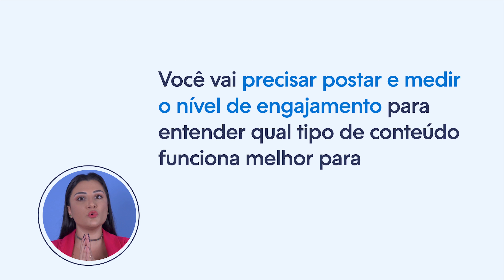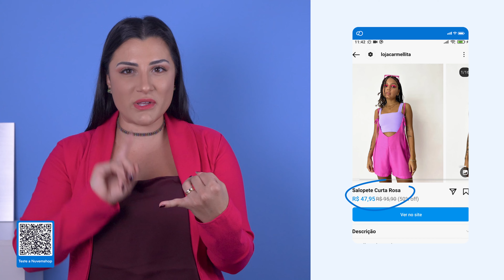Vendas pelo Instagram: checklist rápido para ter sucesso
🤯🤯 Crie uma loja virtual TOTALMENTE GRATUITA na Nuvemshop e integre para fazer vendas pelo Instagram sem PAGAR NADA, por tempo indeterminado

Se você quer fazer vendas pelo instagram, você precisa saber que existem algumas práticas que podem te ajudar a atingir resultados cada vez melhores com as vendas pelo instagram. Veja neste vídeo algumas dicas de ouro para você aplicar na sua estratégia e vender muito pelo Instagram.

1. Antes de qualquer coisa, você precisa construir uma marca forte e bem definida. Isso inclui uma identidade visual consistente e cativante, um nome e uma boa bio do Instagram, para vender pelo Instagram de forma potencializada. E tudo isso em um tom de voz que aproxime sua marca do seu público. Desde as legendas das publicações até os discursos dos seus stories, tudo precisa ser pensado pra captar a atenção e aproximar o público da sua marca.

2. Crie conteúdo de qualidade e faça postagens regularmente para vender pelo Instagram de verdade. Poste fotos e vídeos que mostrem seus produtos em uso ou que destaquem seus recursos e benefícios.

Neste processo, você vai precisar ir postando e medindo o nível de engajamento aos poucos pra ir entendendo qual tipo de conteúdo funciona melhor para a sua audiência. Uma boa prática é dar uma olhada no que a concorrência faz em termos de conteúdo no Instagram. Então seguir influenciadores do seu nicho e ver qual tipo de conteúdo costuma engajar, pode te ajudar a dar uma sacudida nas ideias.

3. Use os recursos do Instagram, como as opções de publicidade, as postagens patrocinadas e os stories para alcançar mais pessoas e interaja com seu público! Responda aos comentários e mensagens de seus seguidores no Instagram e crie um RELACIONAMENTO com eles. Você pode até usar as enquetes e as perguntas dos stories do Instagram para receber feedbacks e ideias para a evolução dos seus produtos.

O mesmo serve para as ferramentas de publicidade, como o Instagram Ads e o Botão Turbinar do Instagram. Esses recursos são ótimas opções para criar campanhas de anúncios e alcançar mais clientes pelo Instagram.

4. E falando ainda sobre recursos da plataforma, use o Instagram Shopping. Ele permite que os usuários comprem diretamente a partir de suas postagens, então é uma ótima alternativa pra facilitar o processo de compra. Com o Instagram Shopping ativo, você consegue levar todo o seu catálogo de produtos do seu site pro seu feed.

E além de dar mais visibilidade pros seus produtos, o Instagram Shopping também ajuda a gerar tráfego pra sua loja virtual. E essa ferramenta é totalmente gratuita!

5. Criar promoções exclusivas e descontos pros seus seguidores no Instagram incentiva as pessoas a comprarem seus produtos e, ao mesmo tempo, aumentar o seu engajamento e o número de seguidores no Instagram. Faça isso durante o ano todo, criando o seu próprio calendário de promoções e épocas específicas.

6. Contrate influenciadores. Não precisa ser super influencers, mas considere trabalhar com micro influenciadores do Instagram que sejam focados no seu nicho de mercado e que possam promover seus produtos para um público qualificado.

Essas estratégias podem te ajudar demais a aumentar suas vendas no Instagram e aumentar o alcance da sua marca. Só não deixe de sempre analisar seus resultados e ajustar sua estratégia conforme necessário, para você conseguir um crescimento contínuo.